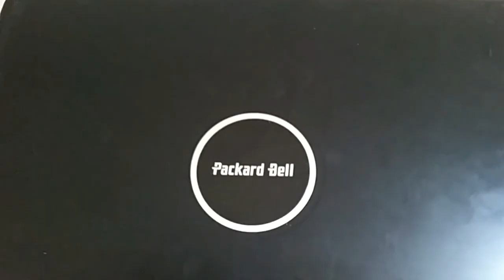Packard Bell Easynote MH36 | Replace HDD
laptop packard bell easynote  MH36 , Pentium Dual Core 2.16 GHz,